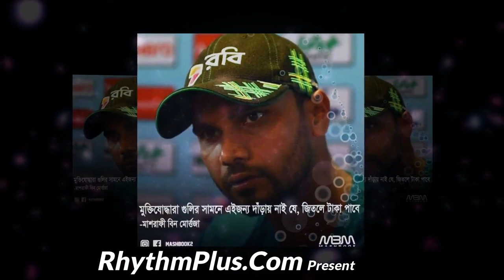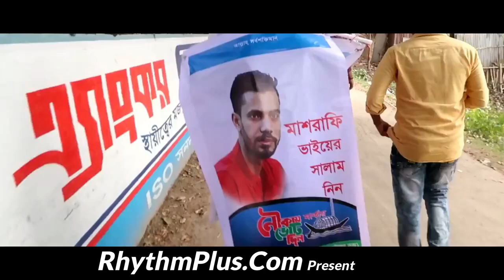প্রিয় মাশরাফি ভাইয়ের বিজয়ী গান II Mashrafe Official Election Song II Mashrafe Bin Mortaza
মাশরাফি ভাইয়ের সালাম নিন, নৌকা মার্কায় ভোট দিন।
Song: Priyo Mashrafe (প্রিয় মাশরাফি)
Singer:Mita Mollik
Recordist:Az.Raihan
Sound Engr: Shakil Mahmud
Video Edit: Masud Chowdhury
Record Level: RhythmPlus.Com
 Courtesy:- Arafat Shakil

Mashrafi Election Song II মাশরাফি নির্বাচনী গান। Nirbachon 2018/ Election Song II
Mashrafi Election Song II মাশরাফি নির্বাচনী গান। Nirbachon 2018/ Election Song IIMashrafi Election Song II মাশরাফি নির্বাচনী গান। Nirbachon 2018/ Election Song II Vote Song, Nirbachoni gaan, Best Election Song 2018 , Mashrafe Song, Bangla Nirbachoni gaan , বাংলা নির্বাচনী গান, মাশরাফি গান. Cricketer Mashrafe, Mashrafee Bin Mortaza Song. Mashrafe, Mashrafe Bin Mortaza Election, Mashrafe Morteza vote, election news, Mashrafe Bin Mortaza Narail, Eleventh Parliament Election, vote song, Mashrafe vote song, Eleventh parliament election in Bangladesh, 11th parliament election of Bangladesh, 11th election, Nirbachan Bangladesh, vote for Mashrafe, মাশরাফির নির্বাচনী প্রচারণা, নির্বাচনে বাংলাদেশ,  একাদশ জাতীয় সংসদ নির্বাচন ২০১৮, মাশরাফি ভাইয়ের অসাধারণ নির্বাচনী গান, Mashrafe Bin Mortaza In Bangladesh. 🇧🇩❤